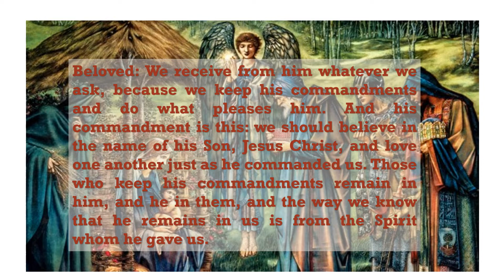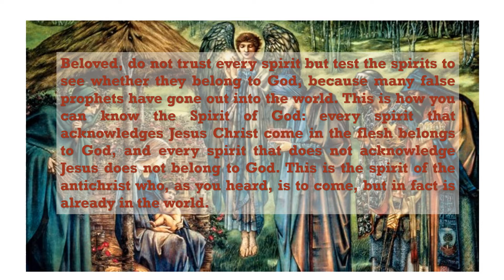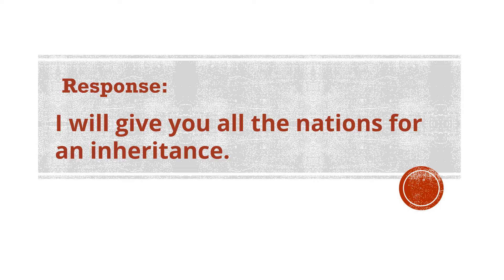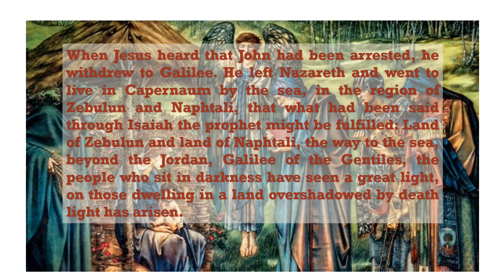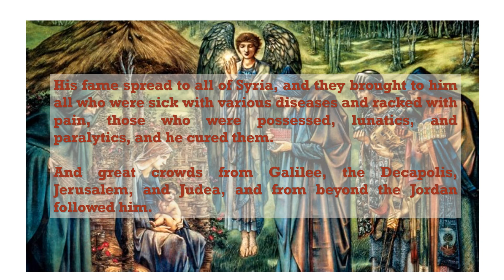January 03, 2022, CATHOLIC DAILY MASS READINGS